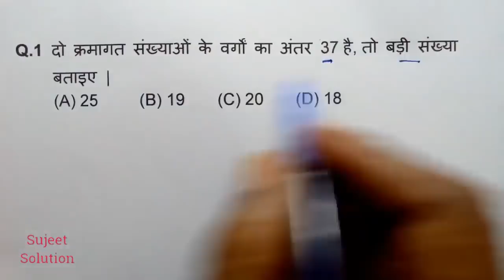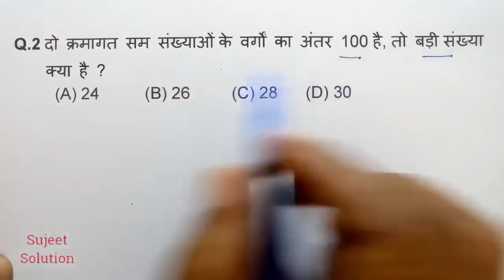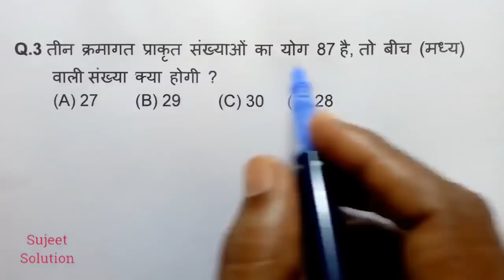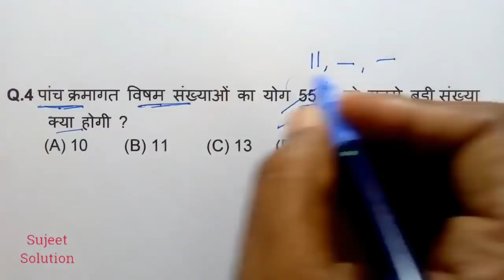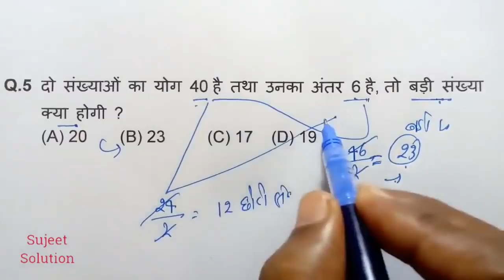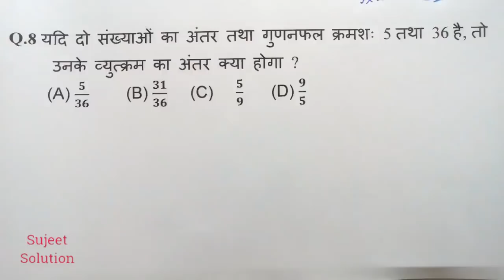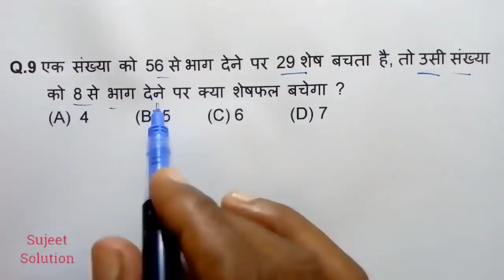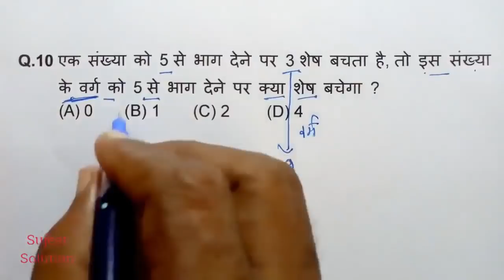Number System ( संख्या पद्धति ) for All Exam - 2021